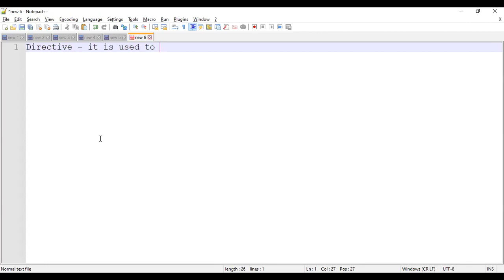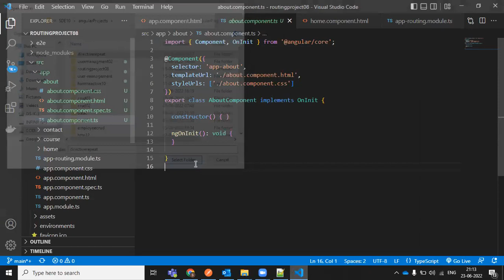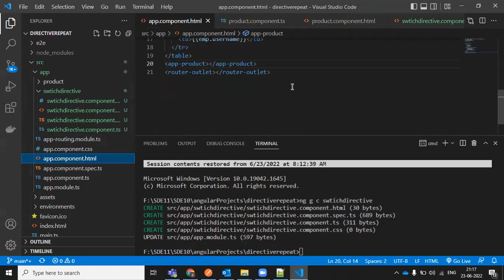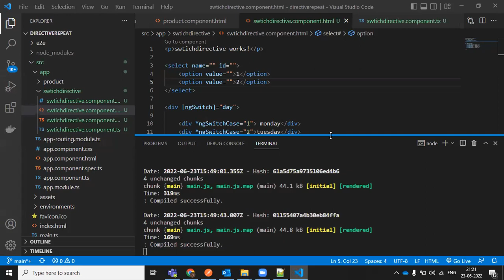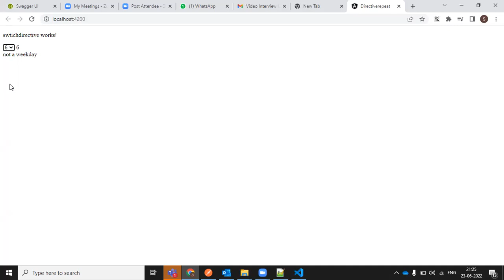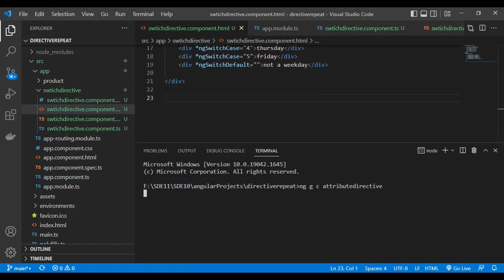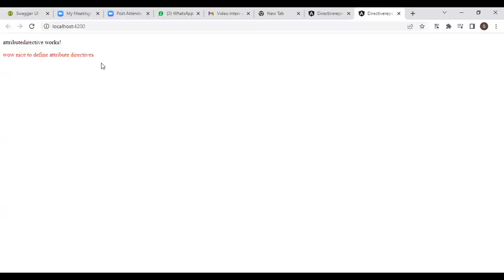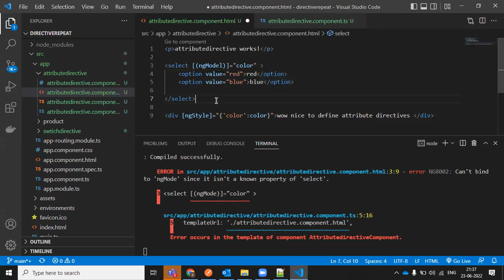Directive Switch Style